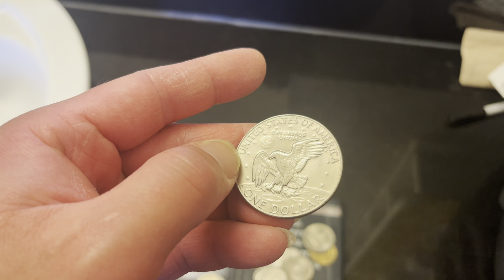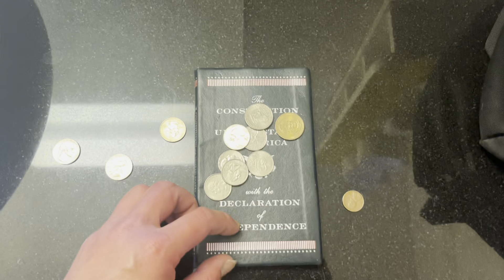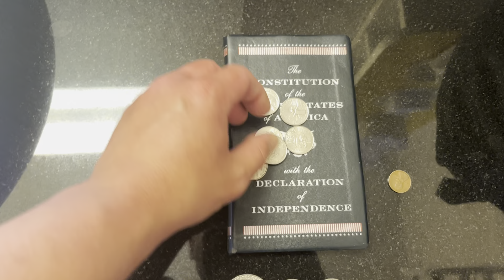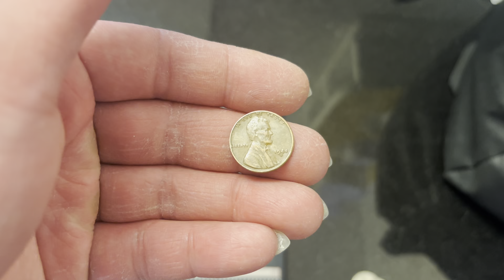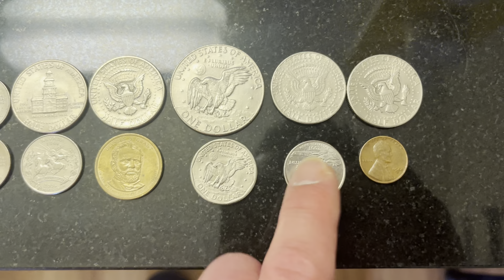My coin collection US